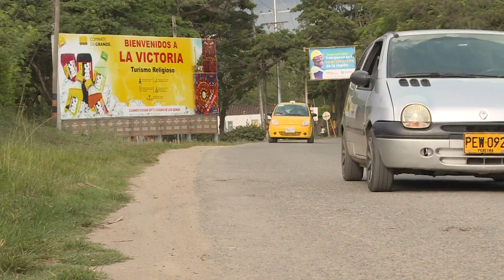La Victoria celebra compromisos del Gobierno del Valle en materia de infraestructura y vivienda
21 voceros de la comunidad de La Victoria participaron de la jornada de DiálogosVallecaucanos que lideró la gobernadora Clara Luz Roldán junto al gabinete departamental. Arreglo de importantes vías y mejoramientos de vivienda hacen parte de los compromisos asumidos por la Gobernación.